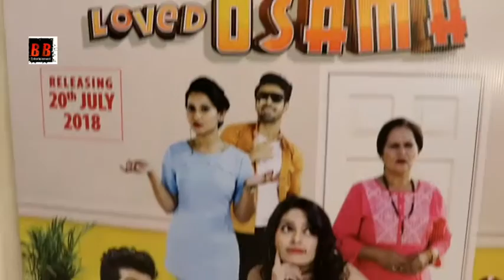When Obama Loved Osama Official TRAILER 2018 | Launch Hot Actress Heena Panchal